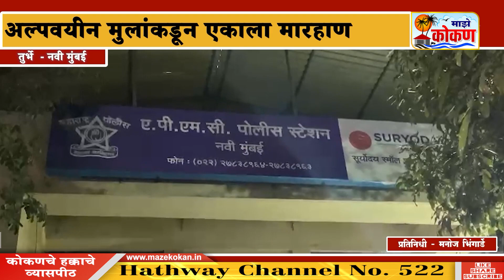लोखंडी रॉडने बेदम मारहाण महाविद्यालयीन विद्यार्थ्याची हत्या